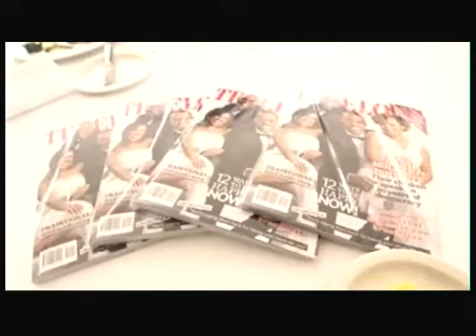vuzu.tv - V Entertainment: True Love magazine April cover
For more video go to vuzu.tv -  The April cover of True Love magazine features four young men and women who are the children of those amazing people that brought you such hits as 'Your Freedom'

Stay up to date with all things VUZU by visiting the official